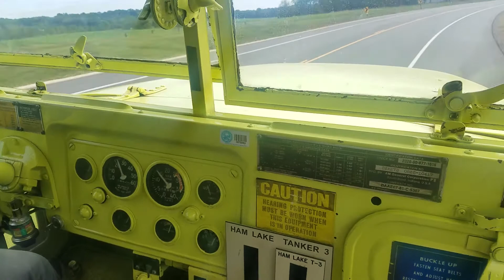HLFD - Deuce and a half. "Tanker 3"